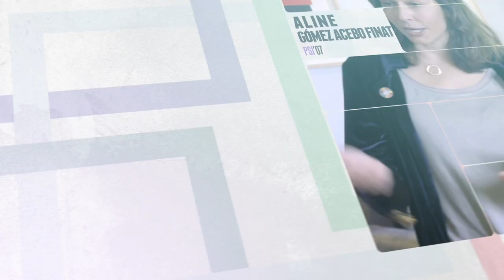3 MINUTOS CON ALINE GÓMEZ-ACEBO FINAT - ASISA DENTAL